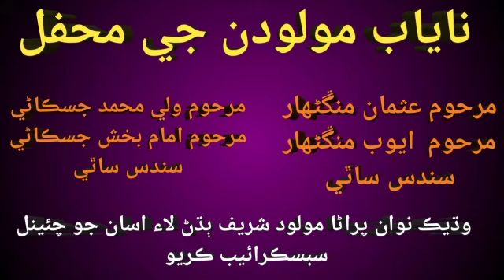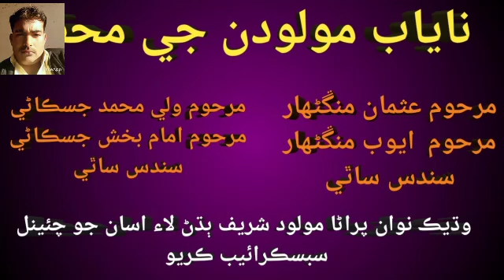Sindhi molood sharif|Abdul Ghani Halepotoمولودي/مرحوم عثمان